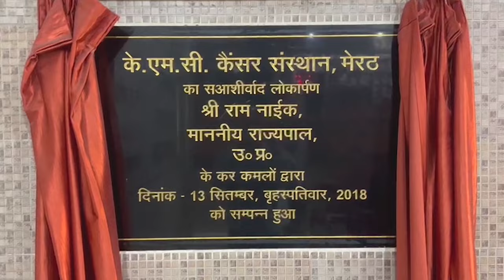बड़ा सवाल - स्कार्पियो से कुचलने वालों पर इतनी मेहरबानी क्यों ? - First Byte Tv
जब सैया भये कोतवाल तो डर काहे का। कुछ ऐसा ही हुआ है मेरठ के आबूलेन पर स्कार्पियो हादसे में। आधी रात को हूटर बजाती व  तीन पलटी खाने वाली स्कार्पियो की चपेट में आने से एक गुब्बारे बेचने वाले की मौत हो गयी। स्कार्पियो में शराब की पेटी रखी थी और सवार नशे में थे। मामला चूंकि सत्ताधारी भाजपा से जुड़ा हुआ है लिहाजा पुलिस ने वैसा कुछ नहीं किया जैसा करने के लिये वह बदनाम है। मौके से पकड़े गये युवक को प्राइवेट इलाज के लिये मुजप्फरनगर भेज दिया गया। मुकदमा दर्ज हुआ सिर्फ ड्रिंक एंड ड्राइव का। सीसीटीवी फुटेज सामने आयी और मामला मीडिया की सुर्खी बना तो गैर इरातन हत्या का मुकदमा भी दर्ज कर एक आरोपी मानिक दलाल को गिरफ्तार कर लिया गया। दिलचस्प बात यह भी है कि जिस स्कार्पियो से यह हादसा हुआ उस पर विधानसभा का पास भी लगा हुआ बताया गया है। जिस तरह से पुलिस ने सारे मामले में इस कांड के सभी हीरो के प्रति सहानुभूति रखी उसी तरह रात के अंधेरे में स्कार्पियों से वह स्टीकर भी हटा दिया गया। इस स्कार्पियो में भाजपा नेता राजीव काले का भांजा कार्तिक शर्मा भी सवार था। विधानसभा का यह पास यूं ही किसी वाहन पर नहीं लगा दिया जाता लेकिन रौब गालिब करने में यह बड़ा काम आता है। यह पास कहां से आया इसकी जांच होती तो बात बहुत दूर तलक जाती लिहाजा सबसे पहले इसे ही हटाया गया। अब कार मालिक मानिक दलाल निवासी मोहिउद्दीनपुर, कृष्णा वाटिका टीपीनगर निवासी तनिष्क शर्मा, भाजपा नेता राजीव काले के भांजे कार्तिक गुप्ता व आराध्या हाइट्स निवासी चिराग गुप्ता को आरोपित बनाया गया है। शराब की पेटी बरामद होने के बावजूद मेरठ के वरिष्ठ पुलिस अधीक्षक रोहित सजवाण ने शराब तस्करी से इनकार करते हुए कहा कि यह सिर्फ ड्रिंक एंड ड्राइव का मामला है। इससे ज्यादा कुछ और नहीं